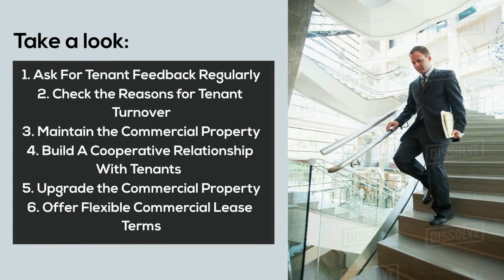Tenant Retention Strategies For Commercial Property Owners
Keeping your commercial tenants happy is key! 🏢💼 Discover effective strategies for tenant retention. From excellent communication to property upgrades, learn how to create a thriving, long-term leasing relationship. Elevate your commercial property management game! 🌟🔑